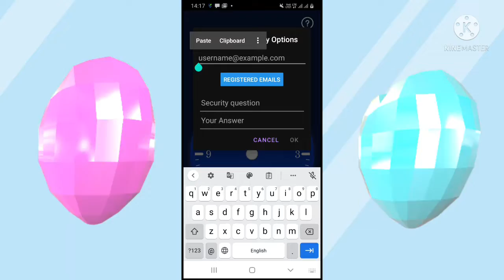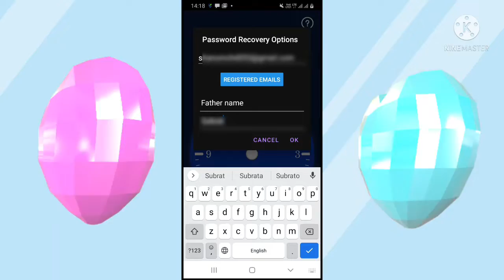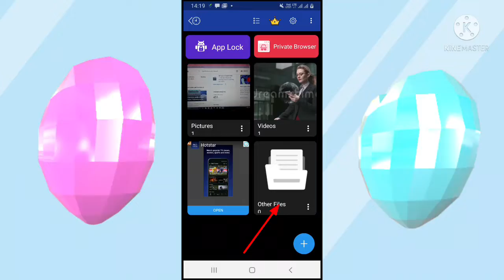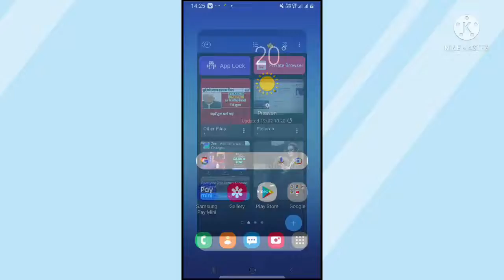How to hide photos and videos Inside A Clock || ghadi me sub kuch chipaye | colck app lock ? 2022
हैलो दोस्तों स्वागत है आप सभी का एक बार फिर से हमारे यूट्यूब चैनल में दोस्तों आज के इस विडियो में हम आपको बताएंगे कि आप अपने प्राइवेट फ़ोटो वीडियो ऐंड other फाइल्स को आप आसानी से कैसे छिपा सकते हैं और साथ में APP LOCK भी कैसे लगा सकते है तो प्लीज़ विडियो को पूरा ज़रूर देखें और अगर विडियो पसंद आए तो प्लीज़ विडियो को लाईक करें शेयर करें और साथ में चैनल को subscribe भी कर दे ?

दोस्तों अगर आप को विडियो से रिलेटेड कोई भी प्रॉबलम है तो प्लीज़ हमे instagram पे DM कर
के बता सकते हैं instagram का लिंक नीचे discription में दिया है वहां से जाके आप DM कर सकते हैं ∆∆∆